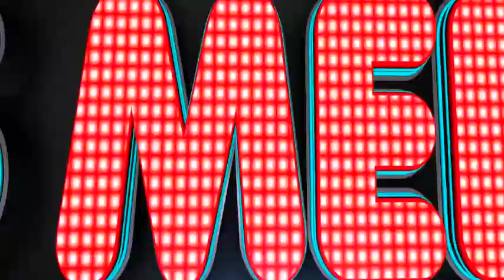THE ROLL OUT SHOW PROMO!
Tune in for laughs Mondays Wednesdays and Fridays 11am - 2pm PST/2pm - 5pm EST - The show features uncensored adult comedy. Hosted by: Comedian Speedy, The Poetess, Kente Scott, RT Steckel and Nikki Pam - log on to: Morrismedialive.com or speedynfriends.net -